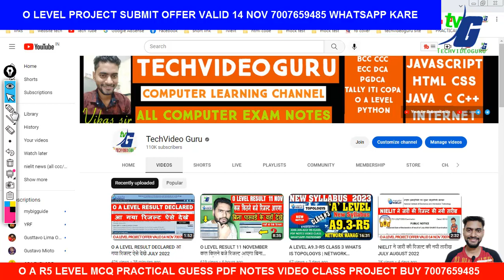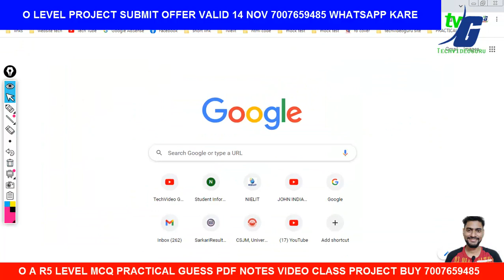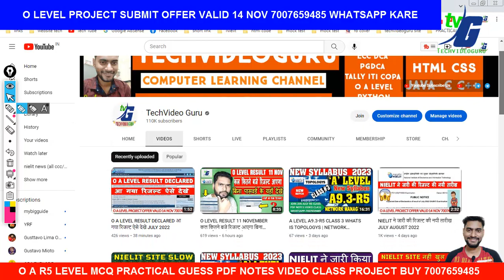NIELIT SITE नहीं खुल रही O A LEVEL RESULT SERVER DOWN | परेशान मत हो आप लोग ऐसे देखे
2.O LEVEL NEW SYLLABUS 2021 MODEL PAPER REVIEWS कैसे और क्या क्या पढना है जुलाई एग्जाम के लिए NEW/OLD